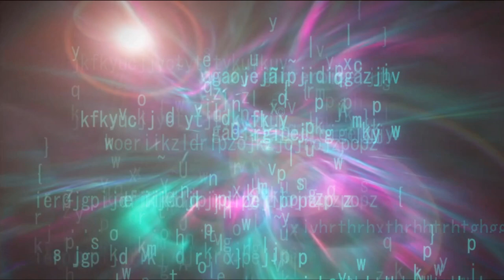FreeTrack/BGM５ [ BEAT/ピアノ ]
ダウンロードはこちらからどうぞ。連絡不要。
BPM80
My動画素材 ７５・１０４・１０６・１１１・１１６・１４４・１４５・１４７使用。
こちらから無料ＤＬ出来ます♥
ご利用の際はＵＲＬを概要欄に貼って頂けると幸いです。
多忙につきアレンジのご依頼はお受け出来ません。ご了承下さいませ。m(__)m